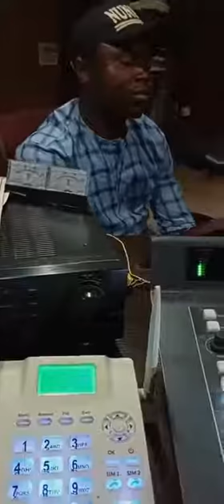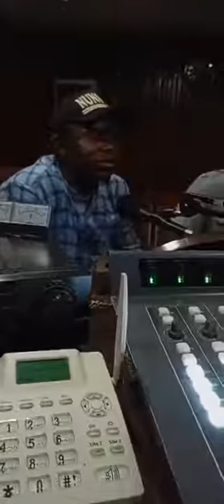Insecurity In Southeast: The role of the youths in the implementation of EBUBEAGU Security Network